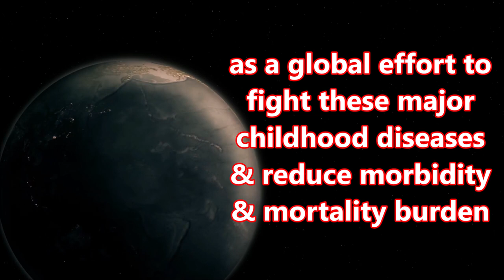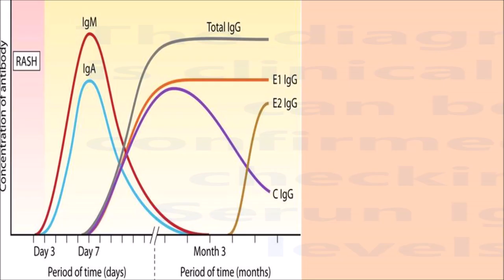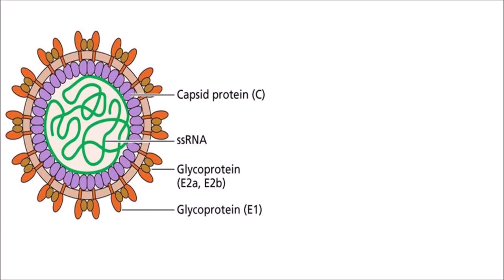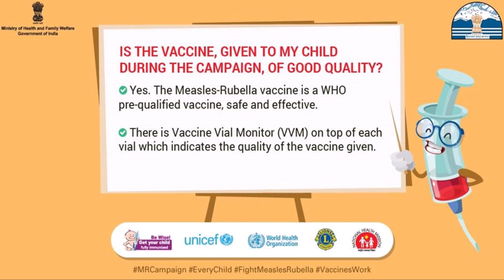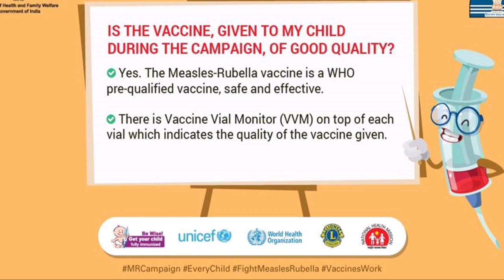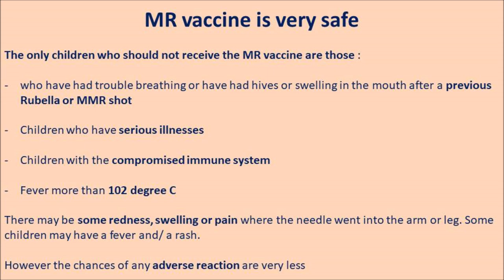MR Vaccine : Really Required? Understand the Facts : Mandar Rane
MR Vaccine under MR Vaccination Program is very important for every Indian child.

M stands for Measles
R stands for Rubella

The Health Ministry of India, Ministry of Health & Family Welfare have launched MR Vaccine Campaign in association with many Govt. & NGOs.

MR Vaccine is a single Bi-valent vaccine for dual protection against Measles & Rubella as a global effort to fight these major childhood diseases & reduce morbidity & mortality burden.

The MR Vaccine Vaccination Campaign will reach out to and cover around 41 Crore children across India. So let’s make it a successful campaign similar to Polio eradication.

MR Vaccine Campaign in India is one of the largest vaccination initiatives taken ever

The targeted age group is children from 9 months to 15 years. As majority of this group is available at schools so schools will be the served as vaccination centers.

The campaign is already started and to be completed in phase wise manner.

The first phase of MR vaccination campaign has been successfully completed during February 2017 in five states, namely, Tamil Nadu, Karnataka, Goa, Lakshadweep and Puducherry.

Here are few important things to know about the MR Vaccination Campaign.

What is Measles?
Measles is a disease caused by a virus in the paramyxovirus family. It is contagious disease spreads through coughing & sneezing of an infected person.

Symptoms of Measles?
Fever, dry cough, sore throat, runny nose, inflamed eyes, a rash made of large, flat bloated patches that often flow into one another
The symptoms are very common like in cough n cold so it is very difficult to diagnose correctly during the initial stages.
The diagnosis is clinical and can be confirmed by checking Serun IgM levels.

A person with measles can spread the virus to other for about 8 days
4-5 days before the rash appears to around 6-7 days after the rash disappears

Rubella is also known as German Measles is viral infection that spreads in airborne droplets when people sneeze or cough. Rubella virus is a member of the Togaviridae family, which also includes chikungunya virus.

Remember that There is no specific treatment for rubella

If a woman gets rubella while pregnant—especially in her first 3 months—serious consequences can result, including miscarriages, fetal deaths, still births, and congenital rubella syndrome (CRS).
Rubella virus is an important cause of severe birth defects.

A woman infected with rubella during the first 3 months of pregnancy has up to a 90% chance of giving birth to a baby with congenital rubella syndrome. Or her baby may not survive.

In 1940 ophthalmologist Norman McAllister Gregg established the link between Rubella & birth defects.

Globally, there are more than 100,000 babies born with CRS. Congenital rubella syndrome leads to blindness, deafness, heart disease, and other birth defects.

Measles Rubella infection is believed to affect approximately 25,000 children born in India

Measles and rubella move fast. We have to move faster than them.

How safe is the MR vaccine?
• This vaccine is very safe.
• The only people who should not receive the MMR vaccine are those who have had trouble breathing or have had hives or swelling in the mouth after a previous rubella or MMR shot, and people who have illnesses that affect the immune system.
• There may be some redness, swelling or pain where the needle went into the arm or leg. Some people will have a fever and a rash, and others will have joint pains that usually last for a few days.

Information by Mandar Rane